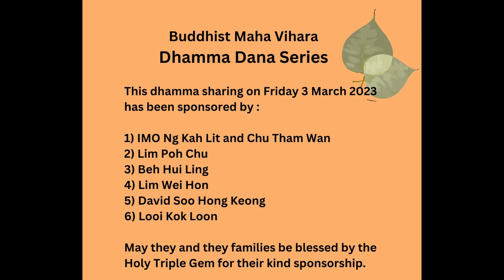"The Best Use of Our Human Life" by Bhante Pemaratana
Bhante Pemaratana (USA) explains how this human life is precious and how we can use it to attain Nibbana in this life. Bhante spoke at the BMV Dhamma Dana Series on Friday 3 March 2023 at the Puja Hall, Wisma Dharma Chakra, BMV.

1) Lim Poh Chu
2) Beh Hui Ling
3) IMO Ng Kah Lit and Chu Tham Wan
4) David Soo Hong Keong

May they and their families be blessed by the Noble Triple Gem for their kind sponsorship.